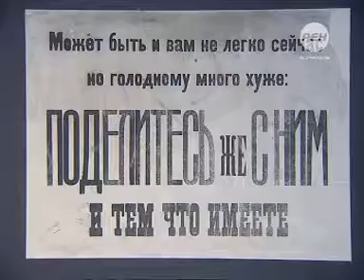«Голод»в Астрахани 16+